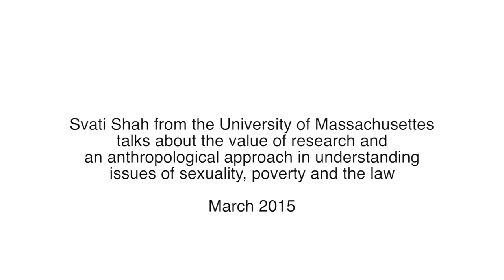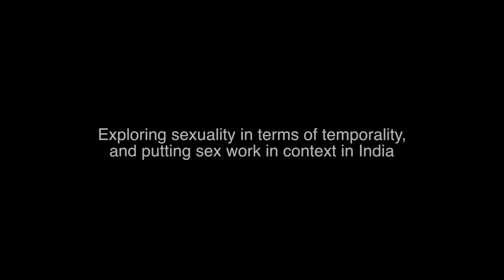An anthropological approach to understanding sexuality, poverty and the law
Ahead of the IDS Sexuality and Social Justice Symposium, leading academic Svati Shah from the University of Massachusettes speaks about the value of research and an anthropological approach to understanding the links between sexuality, poverty and the law.